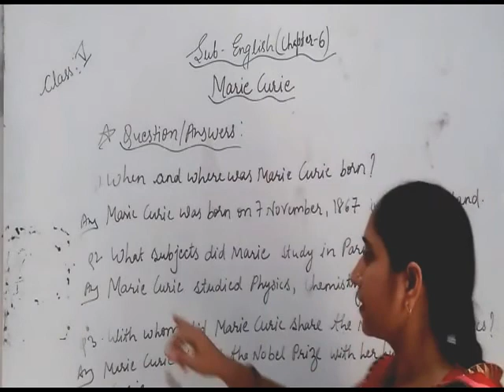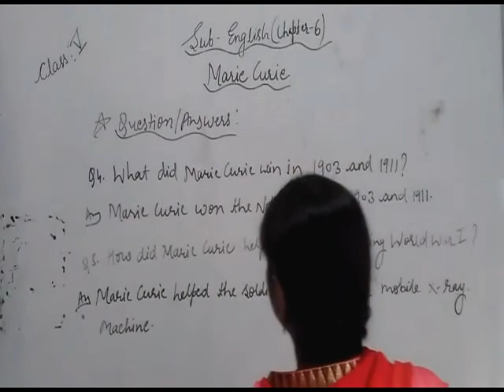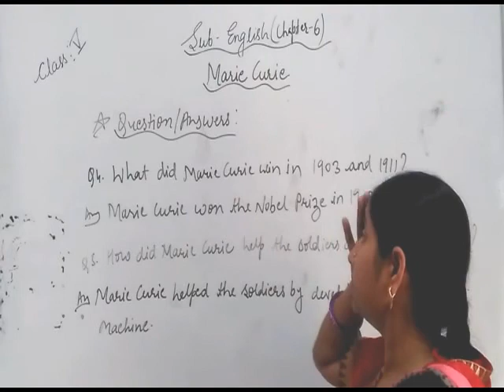5th English Chapter-6 17/7/2020